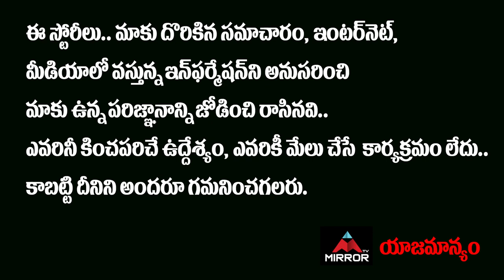Maha Samudram Public Talk | Maha Samudram Movie Public Thetaer Response | Mirror Tollywood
10.My Village Show Anil Geela About Bigg Boss 5 Telugu Entry | Anil Geela Wife Amani | Mirror Tollywood